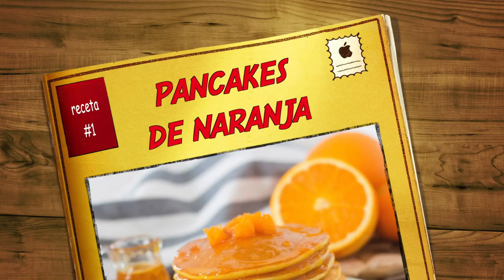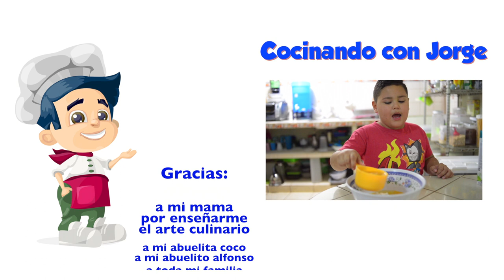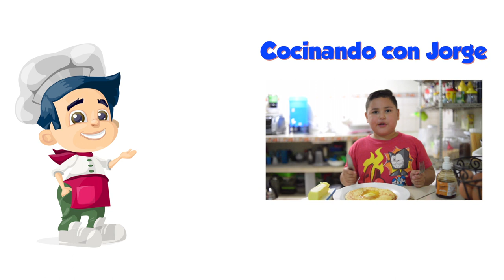Cocinando Con Jorge. Capitulo 1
hoy les presentamos el nuevo video de mi sobrinito Jorge Antonio. en el cual demuestra su faceta de cocinero o mejor dicho Chef.
con una receta de Pancakes de Naranja.
te invito a que sigas estas divertidas recetas preparadas de la misma mano de Jorge nuestro pequeño Chef.